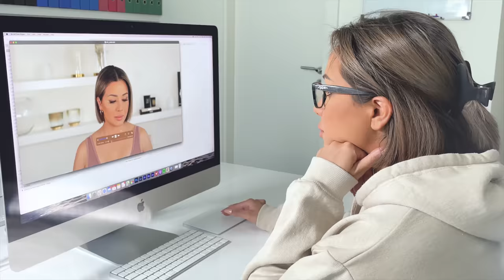HOW TO CONTOUR AND SCULPT YOUR FACE WITH CONCEALER | NINA UBHI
This is how to contour and sculpt your face with concealer. It's the ultimate underpainting technique that gives you a soft focus look. This is perfect if you want a flawless finish to your foundation. I'll show you how to use concealer to contour your face and sculpt for depth and definition.

In this makeup video I'll show you step by step how to apply concealer and where to apply it for a contoured and sculpted look. I'll show you how to sculpt your face in detail and the difference it can make to your finished look.

This is one of my many how to tutorials to come! I’m all about educational beauty made easy!

PRODUCTS USED IN THIS  VIDEO (I have tried to source either the exact product or the closest match that I would recommend for you):
- DRUNK ELEPHANT c-tango multivitamin eye cream
- MILK MAKEUP hydro grip primer
- TARTE shape tape concealer
- REAL TECHNIQUES sponge
- LAURA MERCIER powder puff
- REAL TECHNIQUES setting brush
- NARS radiant creamy concealer
*IF YOU WOULD LIKE TO SEE OUR LASHES IN THE USA, PLEASE CONTACT SEPHORA

CODE: NINAGLOW25

TECH I USE:
- Camera angle 1
- Camera angle 2
- Microphone 1
- Microphone 2
- SD card
- Studio tripod
- Vlogging tripod
- Studio makeup light
- Studio lights

NINA UBHI